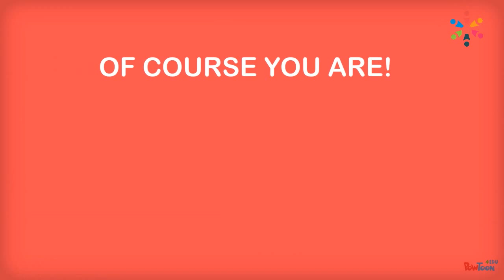Need Help Hitting Your Growth Target?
I've been a managing real estate broker of over 90 agents and I understand how difficult it may be for you to balance training agents, reviewing contracts, managing staff and keeping your sanity!

Do you want to grow your business while improving your quality of life?

and we can help!

We want to help you grow your business through partnership.  We offer and can create custom training and mentoring programs for your agents, particularly those that are rookies, so that the values and mission of your office are promoted and coupled with the best practices of today's real estate market.

Our partnership with your firm can help you recruit more agents that are interested in 1-on-1 coaching, license cram courses and regular, on-going training.

Are you ready to grow your business through a strategic alliance?